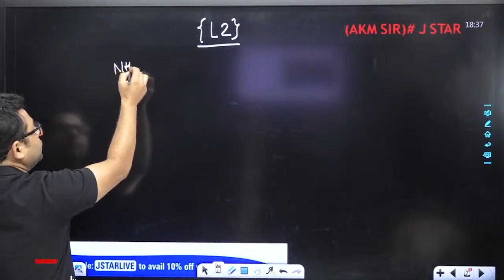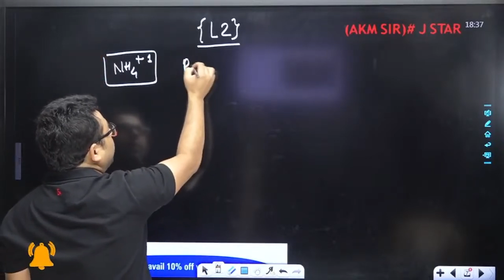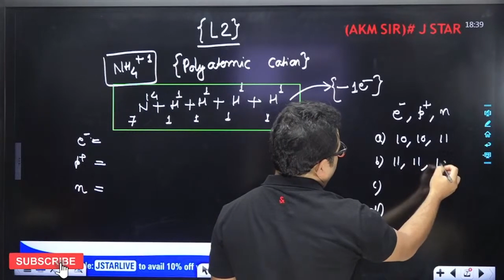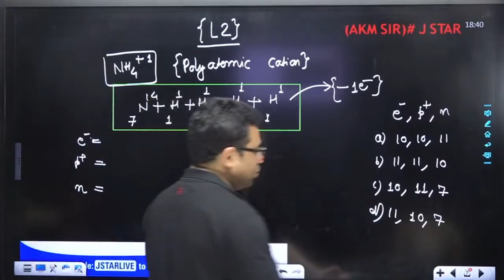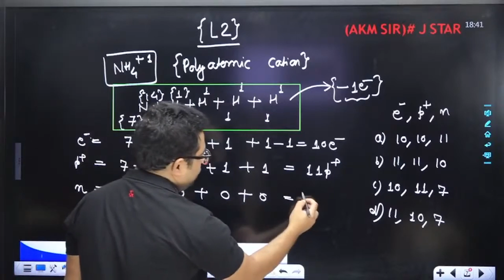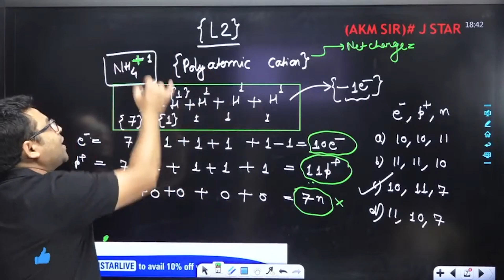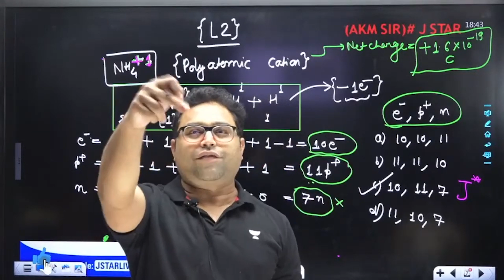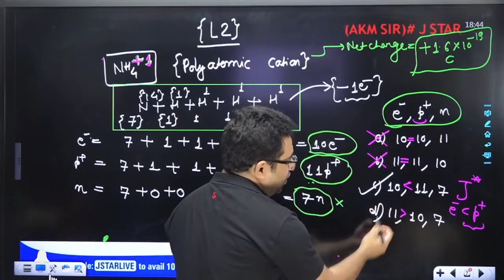जोरदार या जबरदस्त? - ft. AKM sir | NEET 2023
In this session, Ajay Kumar Mishra sir shares inspiring words NEET video | NEET 2023 Preparation | NEET 2023 Study Plan | NEET Strategy 2023 | Online Classes for Chemistry | NEET 2023 Preparation, for all NEET 2023 aspirants. If you want to score high in the NEET Exam 2023, then this session will help you to get more marks. Attend this LIVE and stay ahead with your NEET preparation.

You can enroll in Unacademy Subscription and get the following benefits:
1. Learn from your favorite teacher
2. Dedicated DOUBT sessions
3. One Subscription, Unlimited Access to Live Online Classes and Videos
4. Real-time interaction with best-in-class teachers
5. You can ask doubts in live online classes
6. Limited students in each Class
7. Download the videos & watch them offline
Feel free to spread the word – share the videos with your friends and classmates.